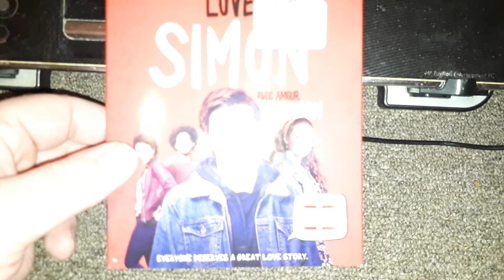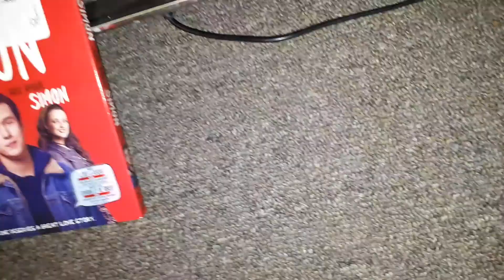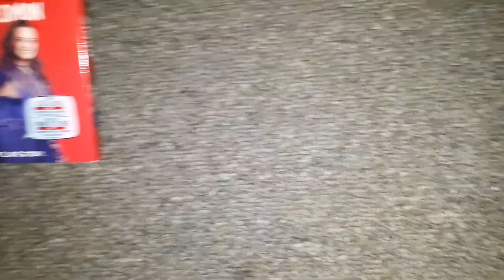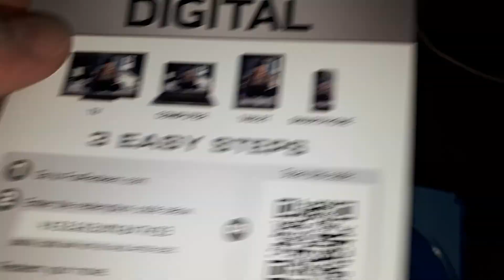Wal-Mart Blu Ray unboxing 06-16-2018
Unboxing my blu ray I picked up at Wal-Mart tonight.